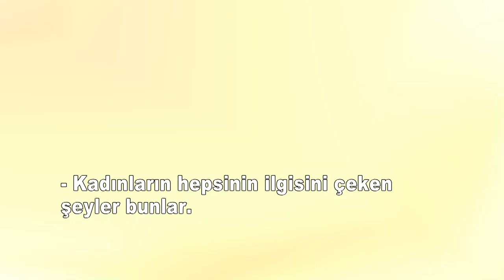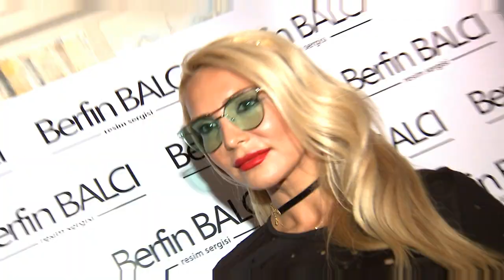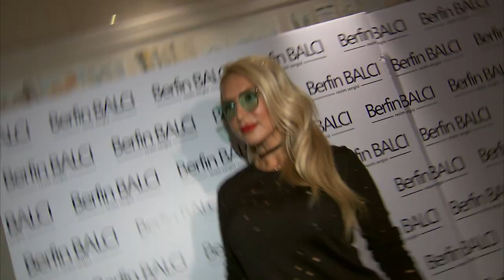BERFİN BALCI'NIN RESİM SERGİSİNE ÜNLÜ İSİMLERDEN YOĞUN İLGİ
Ünlü isimler ile çok özel röportajlar sizlerle